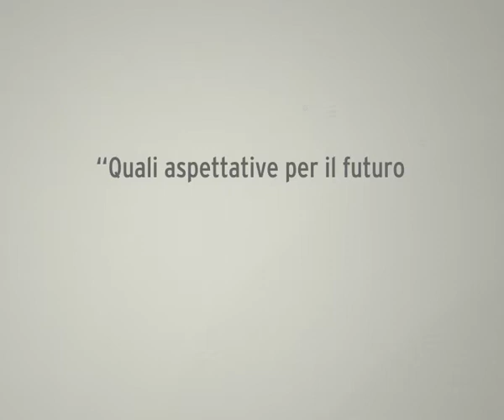Quali aspettative per il futuro del sistema industriale sienese?